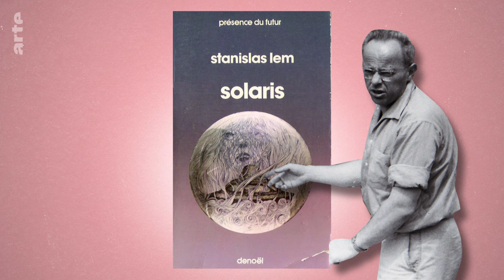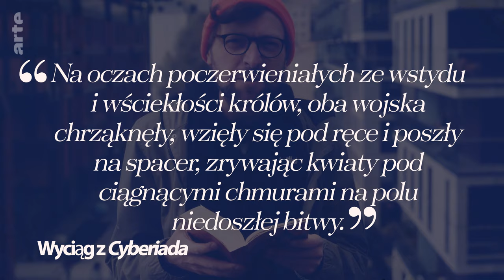Niesamowity Stanisław Lem | ARTE.tv Dokumenty [CAŁY FILM LEKTOR PL]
Internet? Opowiedział o nim w 1954! Telefony komórkowe? Wyszukiwarki internetowe? Opisał je w 1955 roku w swojej powieści "Obłok Magellana"! Stanisław Lem, niezwykły polski autor fantastyki przewidział wiele wynalazków naszej teraźniejszości. Wyobrażał sobie z wyprzedzeniem, czym może być Internet i świat, w którym komputery będą zdolne do myślenia i odczuwania. Jego prace zainspirowały muzyków, filmowców i twórców gier w tym... Sim City.